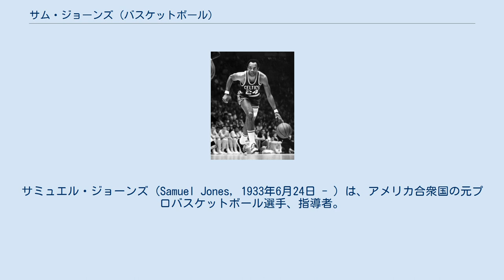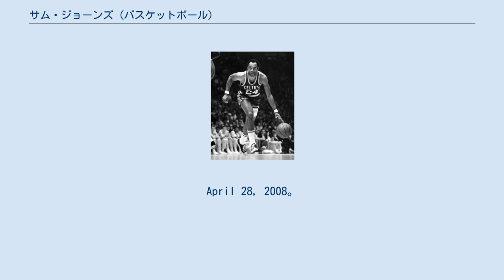サム・ジョーンズ (バスケットボール)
サミュエル・ジョーンズ (Samuel Jones, 1933年6月24日 - ) は、アメリカ合衆国の元プロバスケットボール選手、指導者。
NBAのボストン・セルティックスで8連覇を含む10度のリーグ制覇に貢献し、1984年にバスケットボール殿堂入りを果たした。
 ノースカロライナで生まれたジョーンズは、大学も地元のノースカロライナセントラル大学に入学した。
殿堂入りしたコーチジョン・マクレンドンの下、得点力でチームを牽引し、在学中の4年間の成績はトータル得点1,770ポイント（ゲーム平均17.7ポイント）、トータルリバウンド909（ゲーム平均9.1リバウンド）という好成績を記録している。
 ジョーンズは大学卒業後の1957年のNBAドラフトでボストン・セルティックスにピックアップされ入団する。
ルーキーイヤーから数シーズンは、ボブ・クージー、ビル・シャーマンの控え選手としてプレイ、ビル・ラッセルを擁し黄金期を迎えたチームを影から支えた。
シャーマンが引退する頃には中心選手として活躍し、そしてクージーがチームを離れて以降はK・C・ジョーンズと「ジョーンズ・ボーイズ」を結成、サムは得点でチームを牽引し、勝負所でのシュートを次々と沈めていった。
1969年のNBAファイナル第4戦では貴重な逆転シュートをブザービーターで決めて2勝2敗の五分にシリーズを戻しチームは7戦でファイナルを制した。
 ジョーンズは8連覇を経験した数少ない選手の一人となり、優勝回数10回は、ラッセルの11回に次ぐ記録となった。
 1969年に引退した後、1984年に殿堂入りを果たした。
また1970年にNBA25周年を記念したオールタイムチームに選出され、1996年にはNBAの50周年を記念して選ばれた「NBA偉大な50選手」の一人にも選出された。
 得点、リバウンド、アシストの成績は下記の通りである。
 オールスターゲーム出場：5回 (1962、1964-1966、1968) オールNBAセカンドチーム選出：3回 (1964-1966) NBAベスト50選手：1996年 ^ a b Basketball-reference.com Sam Jones Statistics Collegeより引用。
 ^ “Sam Jones' 18-Foot Jumper Over the Lakers”. bleacherreport.com (2010年11月8日). 2010年12月4日閲覧。